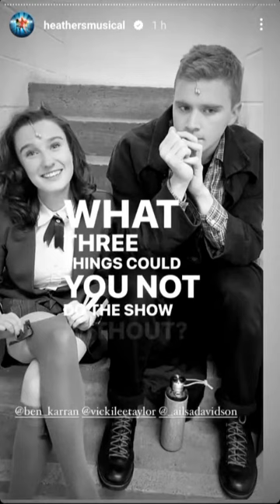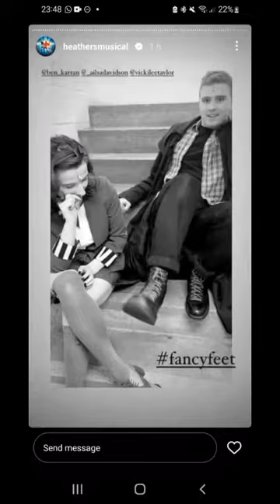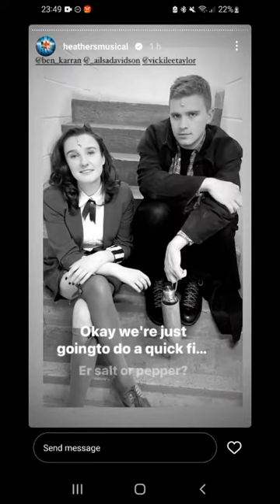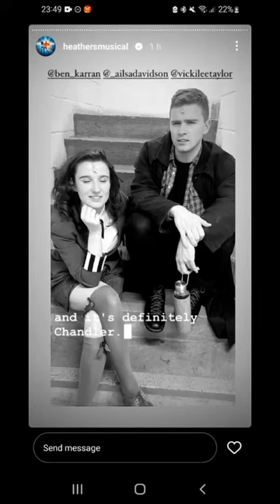Vicki Lee Taylor Q&A with Ailsa Davidson and Ben Karran